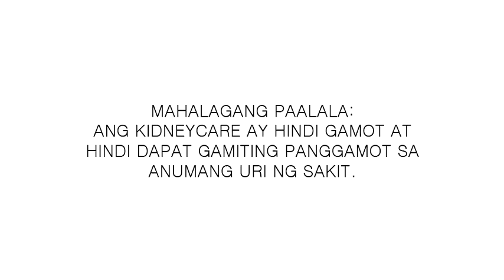KidneyCare Capsule New Radio Ad (2019)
Ang KidneyCare ay mabibili sa Mercury Drugstore at sa mga suking botika
MAHALAGANG PAALALA: ANG KidneyCare AY HINDI GAMOT AT HINDI DAPAT GAMITING PANGGAMOT SA ANUMANG URI NG SAKIT.